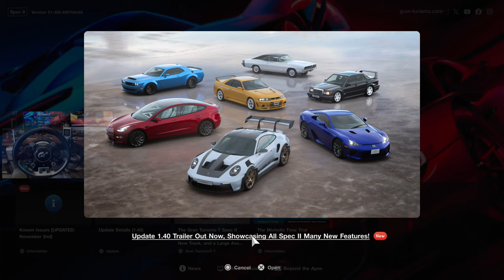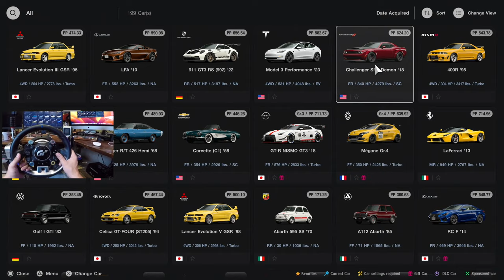Gran Turismo 7 - 900hp Dodge Demon SNOW Drifting NEW Lake Louise ONLINE Update 1.40